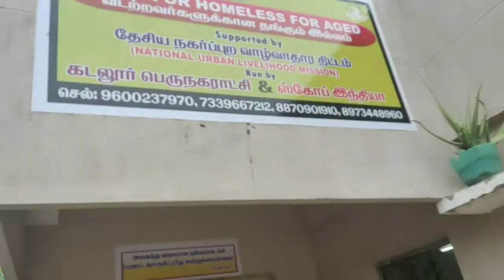Ayuthapoojai Celebration @ NULM, Cuddalore